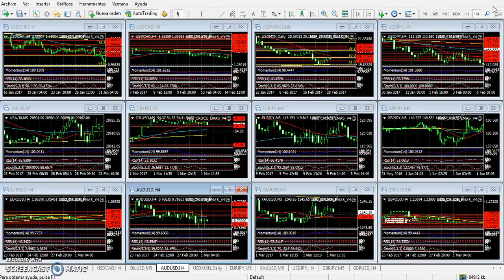Mercado de Divisas Miércoles 1 de marzo de 2017